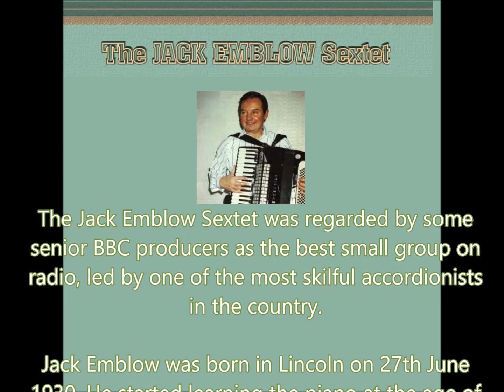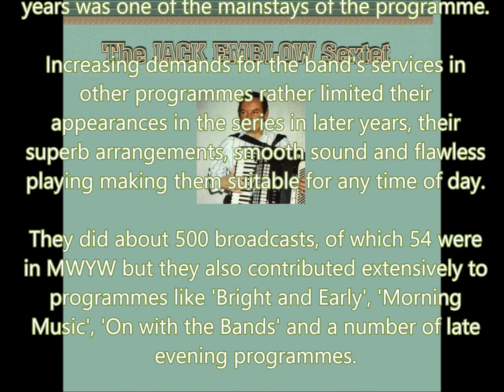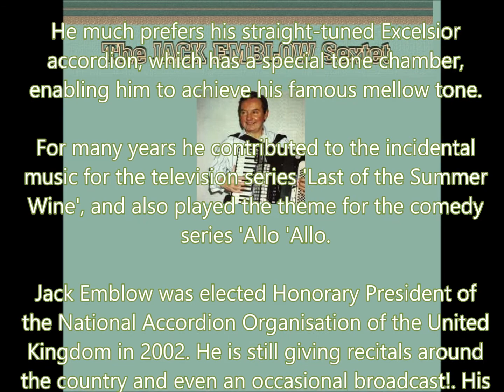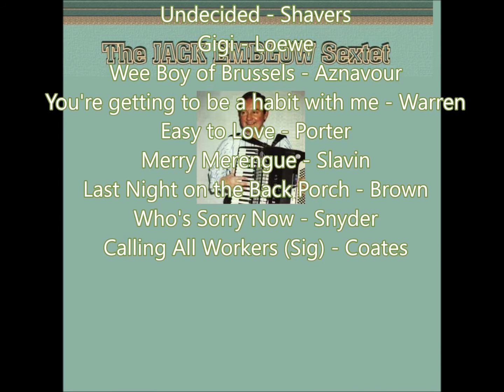Music While You Work - The Jack Emblow Sextet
'Music While You Work'
played by The Jack Emblow Sextet
On the BBC Home Service at 10.30am on 11th September 1959